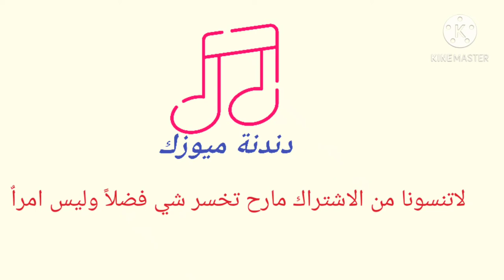بدك تسمع اسمع عمك الياس اه ياليل الصوت الرهيب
لاتنسونا من الاشتراك اعزائي المشاهدين الايك والاشتراك ببلاش